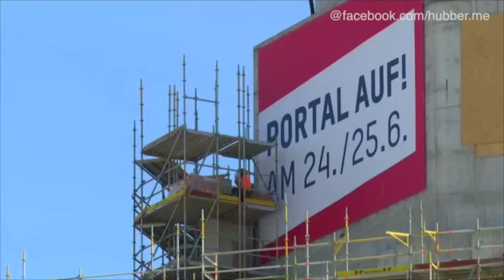Das Berliner Stadtschloss bleibt im Rahmen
Nach Auskunft der gleichnamigen Stiftung liegt der Bau des Humboldt Forums sowohl im Kosten- als auch im Zeitplan.